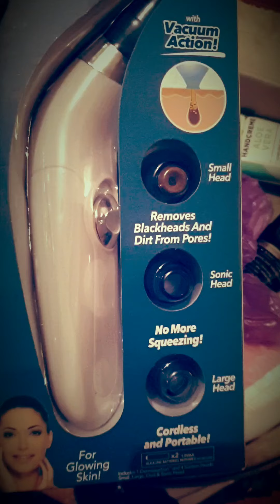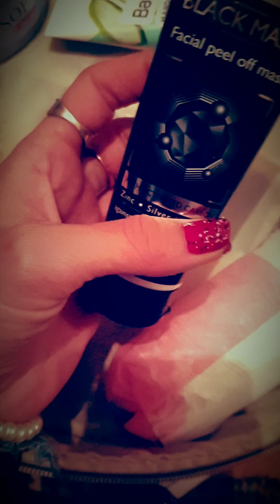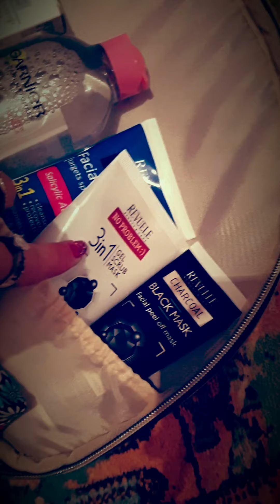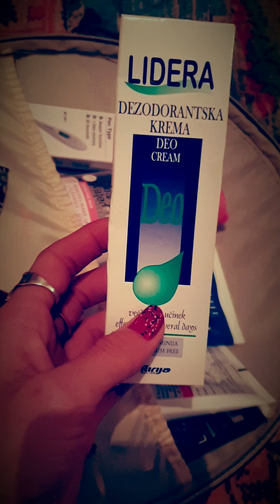Kozmetika i ostale stvari 😇